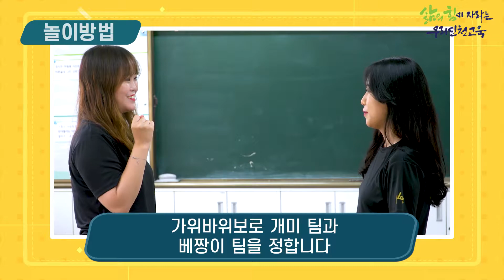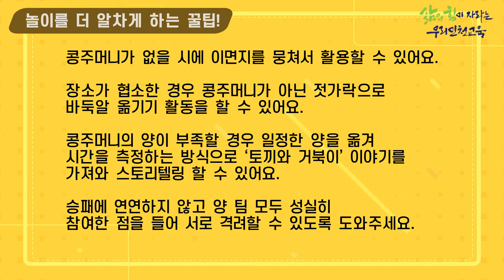[인성on놀이문화교실]-02.성실편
-어떻게 하면 학생들이 성실하게 자기 할 일을 하게 할 수 있을까?
-“개미와 베짱이” 인성놀이를 통한 “성실”의 의미 깨우기
코로나 비대면 인성놀이 성실 개미와 베짱이